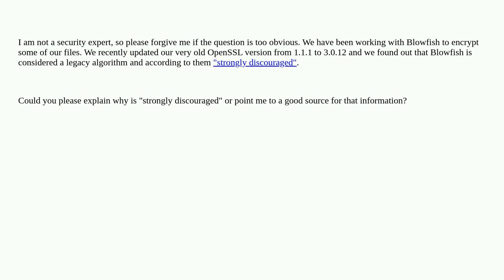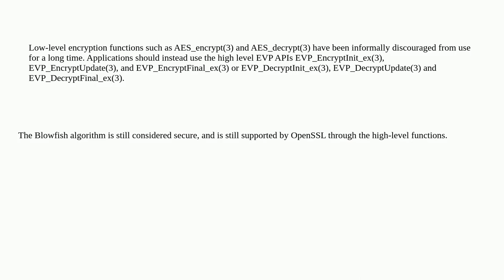Security: Why is Blowfish Cipher considered now "legacy" algorithm in OpenSSL?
Why is Blowfish Cipher considered now "legacy" algorithm in OpenSSL?

A special thanks goes out to the awesome community

  openssl blowfish ciphers